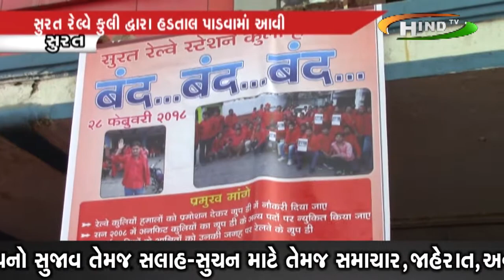સુરત રેલ્વે કુલી દ્વારા હડતાલ પાડવામાં આવીરેલ્વેમાં નોકરી આપવા કુલીઓની માંગ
મુસાફરોને સમાન ઉચકવા પડી મુશ્કેલી
કુલીઓ દ્વારા રેલ્વે તંત્રનો કરાયો વિરોધ